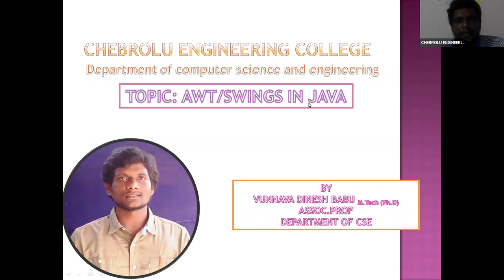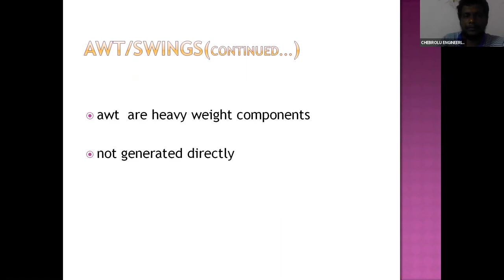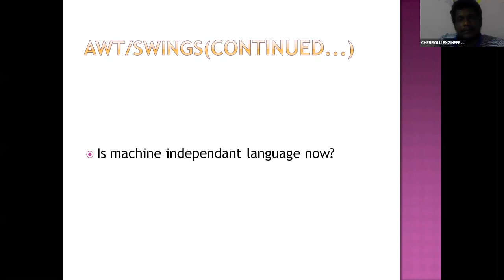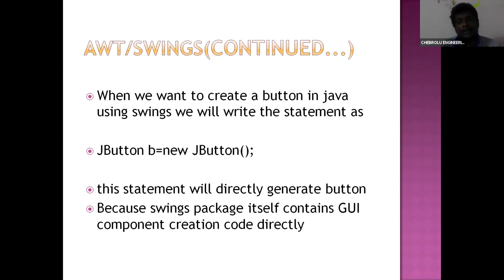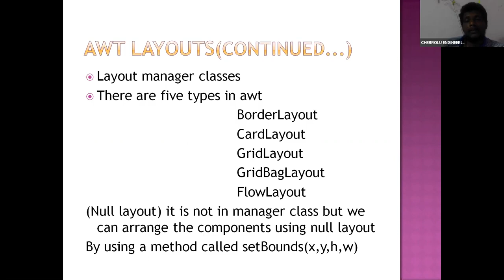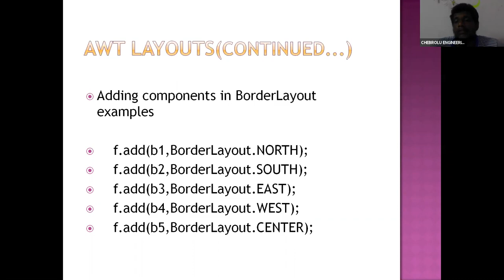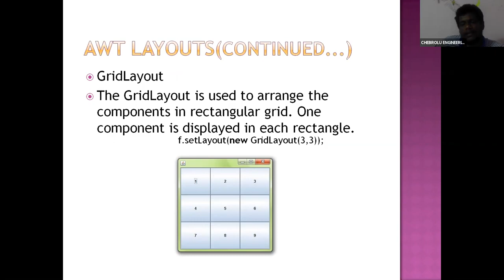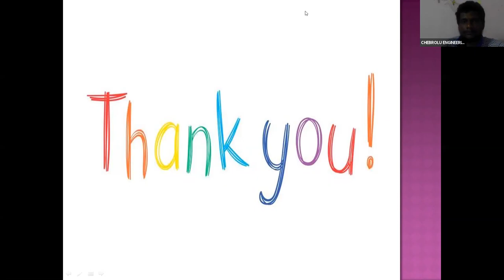introduction to awt in java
introduction to awt in java by vunnava dinesh babu